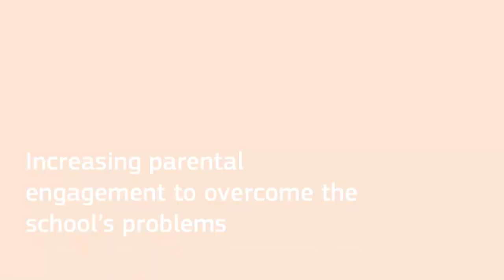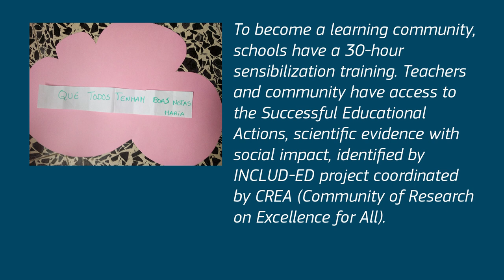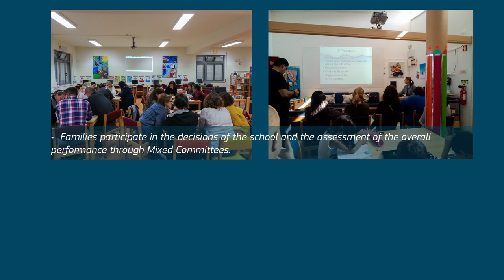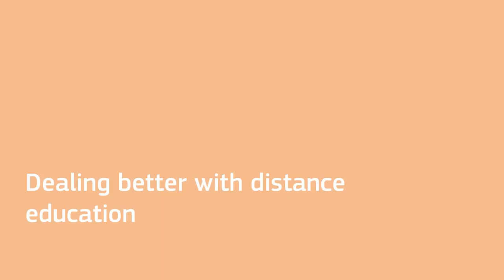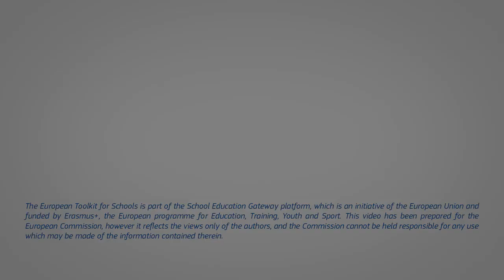Schools as learning communities - Boa Àgua school cluster, Portugal [European Toolkit for Schools]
This video shows how the Boa Àgua school cluster in Portugal improved their situation through involving parents and the local community. The video is created for the European Toolkit for Schools (part of School Education Gateway)